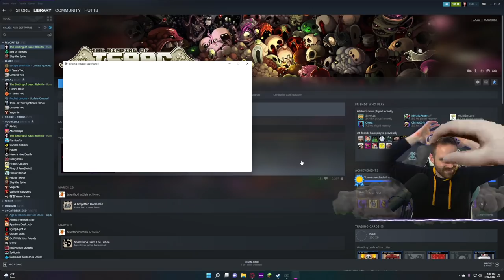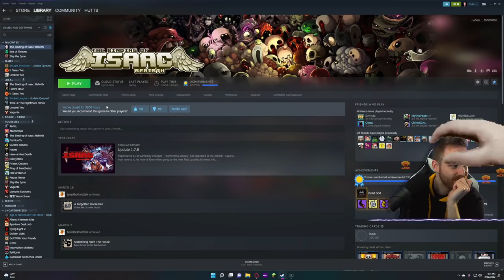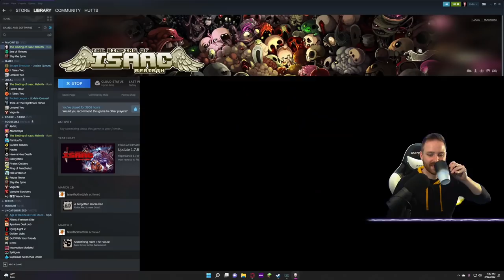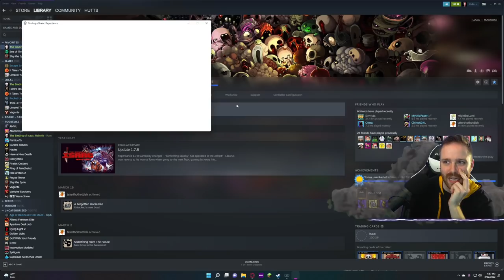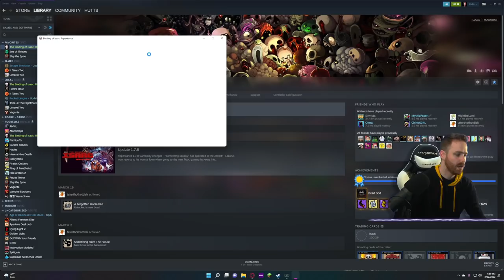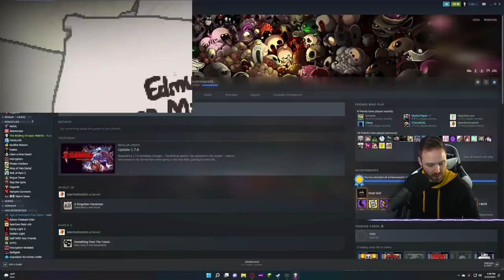Tainted Bethany to Mother - Hutts Streams Repentance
3/22/2022 Stream. The Binding of Isaac Repentance

➤GET INVOLVED!